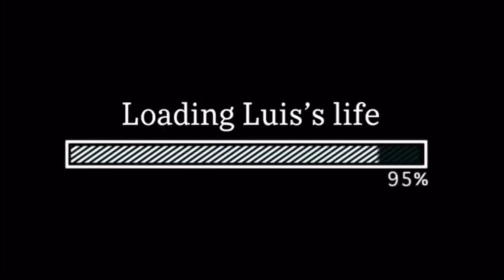Waking up my brother to earape prank(hilarious)!!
Guys I’m so close to 200 subscribers thank you guys so much for the love and support